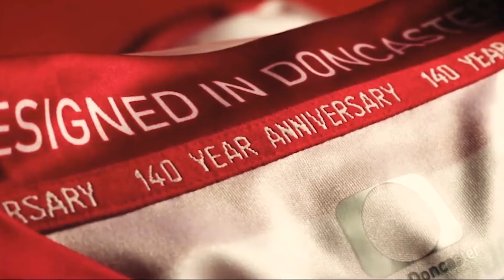RODRIGO VILCA PASA a DONCASTER ROVERS PRESTADO por el NEWCASTLE UNITED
Te traemos a RODRIGO VILCA PASA a DONCASTER ROVERS PRESTADO por el NEWCASTLE UNITED